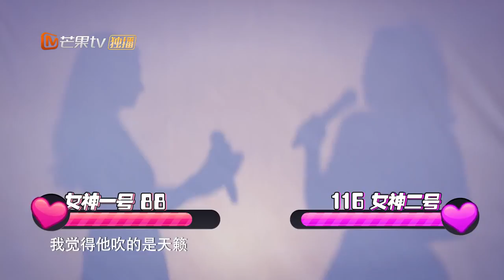《三宝大战诸葛亮》：笛声虏芳心！池子桥下学的才艺出师了？ 【湖南卫视官方频道】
Youtube湖南卫视官方频道 北京时间 逢周日13:00更新！

圈内首档明星脑力对战秀《三宝大战诸葛亮》将于4月22日起，每周日中午播出。
2018撼动娱乐圈“脑力尊严”的智力对决之战一触即发，智商被“黑”多年的杜海涛将携神秘大咖集体抱团，向圈内各界“知识大神”发出史上最强IQ挑战。